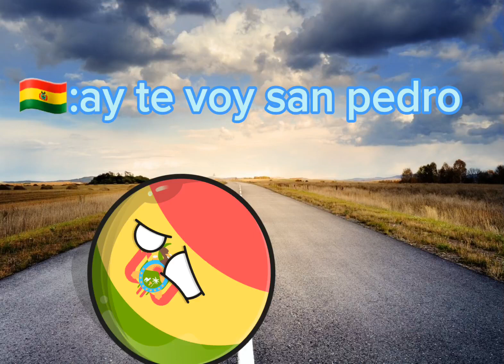r.i.p bolivia ;(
comedia r.i.p bolivia